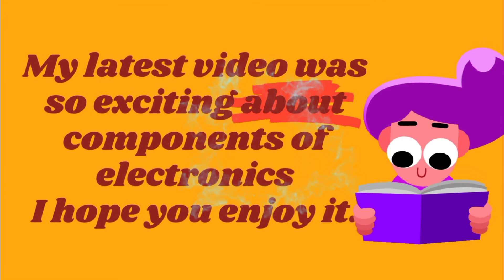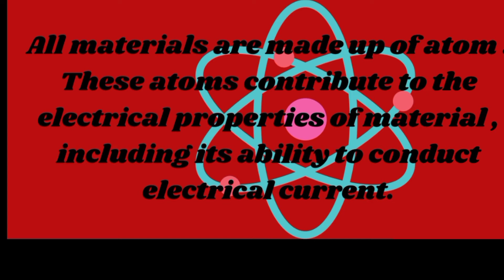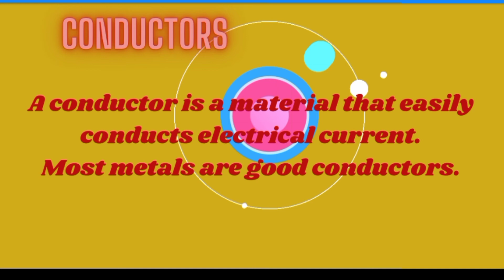Material used in electronics /Conductors/Insulators/Semiconductor#science#physics#electronics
Materials used in electronics
types of materials in electronics
electronics materials and components,
electronics components and materials
insulator semiconductor and conductor,
insulators and conductors physics,
insulators conductors and semiconductors,
insulators and conductors for kids,
insulators class 12,
insulators and conductors class 10,
insulators examples
semiconductors class 12,
semiconductor physics,
semiconductor physics wallah,
semiconductor in urdu,
semiconductors class 12 physics wallah,
semiconductor in hindi,
semiconductor materials,
semiconductor and its types,
semiconductor by physics wallah,
semiconductor bsc,
semiconductor b.sc physics,
semiconductor class 12,
semiconductor chips,
semiconductor conductor and insulator,
semiconductor chapter,
semiconductor definition,
semiconductor doping,
semiconductor electronics class 12,
semiconductor explain,
semiconductor electronics class 12 full chapter,
semiconductor engineering physics,
semiconductor full lecture,
semiconductor industry in pakistan,
semiconductor in physics,
semiconductor introduction,
semiconductor in electronics,
semiconductor jee main physics wallah